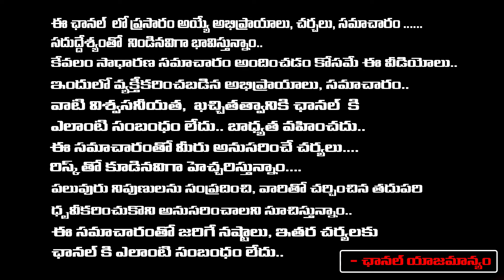Pranavandha Das Prabuji - కృష్ణుడు ఎలా అనుగ్రహిస్తాడుగురువు చెప్పిన సత్యాలు | RedTv